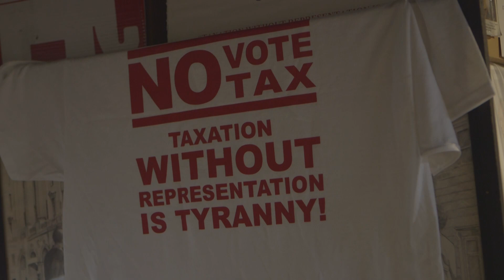Situation On Statehood-DC Representation Strategy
Nelson Rimensnyder discusses the barriers to statehood and shows a better way.